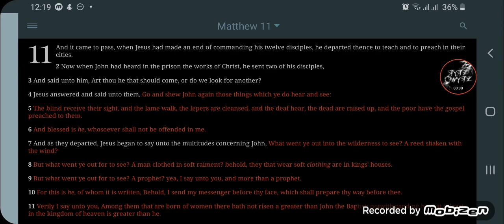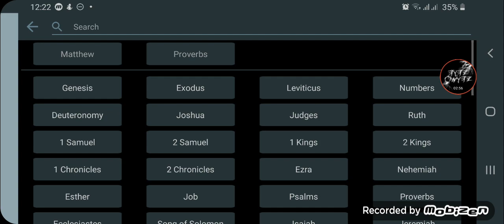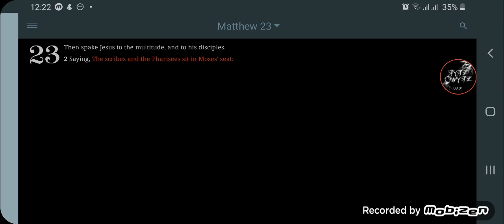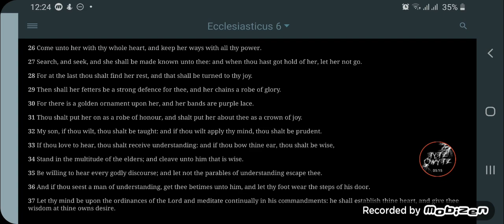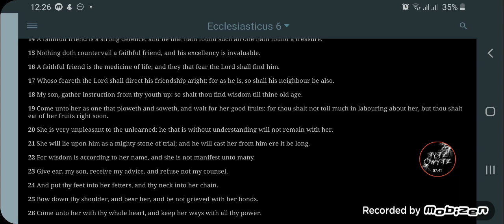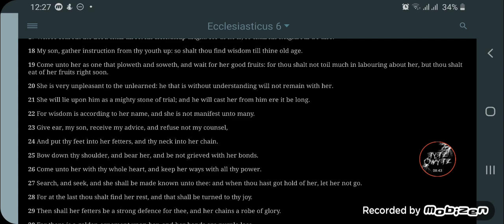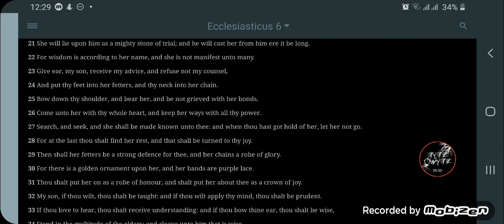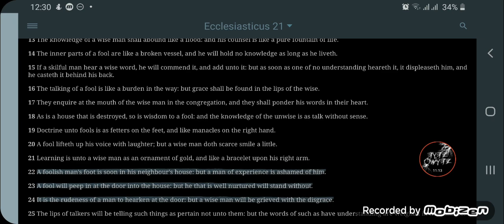GMS - carry the cross to the end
And he that taketh not his cross, and followeth after me, is not worthy of me.